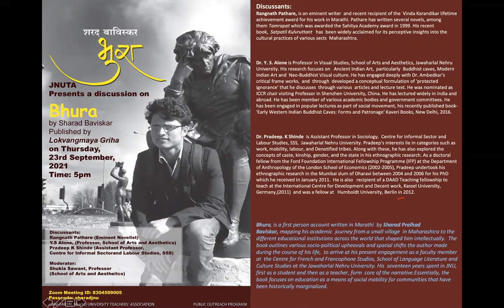Book discussion organized by JNUTA on Bhura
Topic: JNUTA Book Discussion
Time: Sep 23, 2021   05:00

Discussants:

Rangnath Pathare, is an eminent writer  and recent recipient of the  Vinda Karandikar lifetime achievement award for his work in Marathi. Pathare has written several novels, among them Tamrapat which was awarded the Sahitya Academy award in 1999. His recent book,  Satpatil Kulvruttant   has  been widely acclaimed for its perceptive insights into the cultural practices of various sects  Maharashtra.

Dr. Y. S. Alone is Professor in Visual Studies, School of Arts and Aesthetics, Jawaharlal Nehru University. His research focuses on   Ancient Indian Art,  particularly  Buddhist caves, Modern Indian Art and  Neo-Buddhist Visual culture. He has engaged deeply with Dr. Ambedkar's critical frameworks,  and  through  developed a conceptual formulation of 'protected ignorance' that he discusses  through various  articles and lecture text. He was nominated as ICCR chair visiting Professor in Shenzhen University, China. He has lectured widely in India and abroad. He has been a member of various academic bodies and government committees. He has been engaged in popular lectures as part of social movement, his recently published book- 'Early Western Indian Buddhist Caves: Forms and Patronage' Kaveri Books, New Delhi, 2016.

Dr. Pradeep K Shinde is Assistant Professor in Sociology,  Centre for Informal Sector and Labour Studies, SSS,  Jawaharlal Nehru University. Pradeep's interests lie in categories such as work, mobility, labour, and Denotified tribes. Along with these, he has also explored the concepts of caste, kinship, gender, and the state in his ethnographic research. As a doctoral fellow from the Ford Foundation International Fellowship Programme (IFP) at the Department of Anthropology of the London School of Economics (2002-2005), Pradeep undertook his ethnographic research in the Mumbai slum of Dharavi between 2004 and 2006 for his PhD which he received in January 2011.  He is also   recipient of a DAAD Teaching fellowship to teach at the International Centre for Development and Decent work, Kassel University, Germany,(2011)  and was a fellow at   Humboldt University, Berlin in 2012.